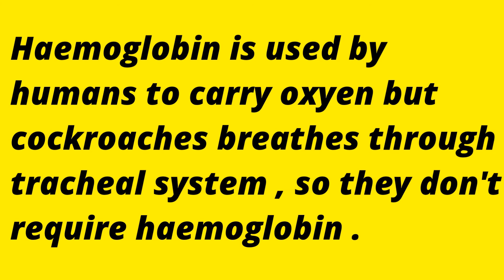General Science/ Extra knowledge Series/ Gk /Science Questions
# This video aims to provide basic but extra knowlede to students .

# Hope you found this vedio helpful .

# Content is being created after thorough study .

# Support if u like our content .

# Learning made easy with Science Educator Riya 🙏 .